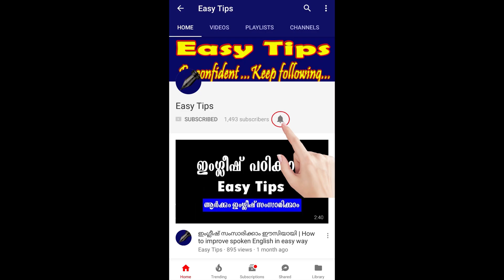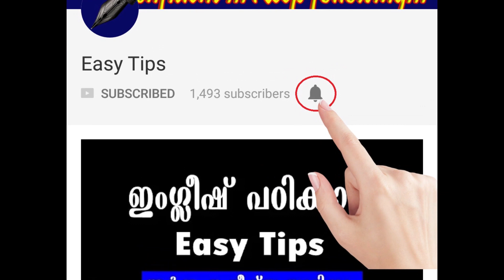ഇന്ത്യയിലെ വിവിധതരം മണ്ണുകള്‍ | Soil Types in India | Kerala PSC Repeated Questions and Answers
ഇന്ത്യയിലെ  വിവിധതരം മണ്ണുകള്‍ | Soil Types in India |   Kerala PSC Repeated Questions and Answers | Rank Making Questions for PSC | PSC Previous Questions | Free You Tube online coaching for PSC & All competitive exams |PSC Study Tricks | Exam Tips for Students